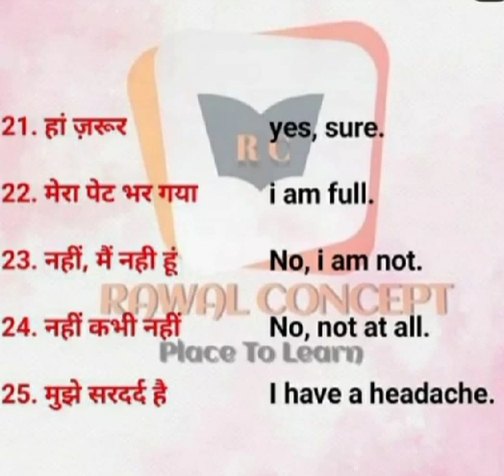रोज़ बोले जाने वाले English के Sentences, Spoken English, Daily Use English Sentences in Hindi,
50+ Daily Use English Sentences / Spoken English Sentences practice in hindi English

English
english sentences
roj bole jane wali english
100 daily use sentences
500 daily use sentences
baccho ke sath bole jane wale english sentence kids

angragy vaky
angragy sentences
hindi to english translation
english translation